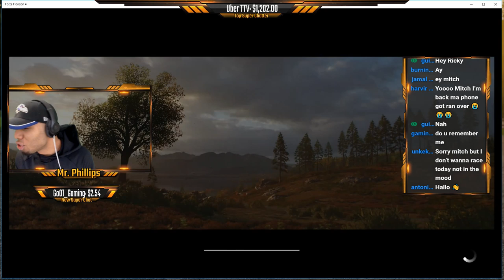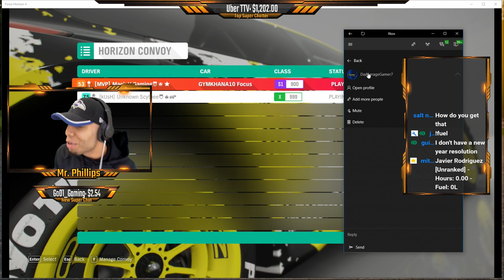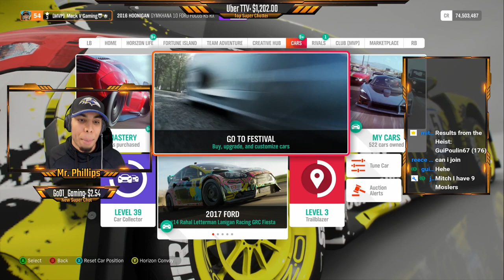Forza Horizon 4 Live: 2019 Rally! *Open Lobby!*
Forza Horizon 4 livestream hosting an open lobby playing infected and rally racing!

Type !commands to find out how to get my Gamer Tag and play all types of mini games with the community in the chat!

Become an MVP and unlock exclusive features here!

The7WorldsGaming 🔥

PapiGordo 🔥

tommytemper 🔥

EpicClips Gaming 🔥

Estevan JK 🔥

Javier Rodriguez 🔥

Dar1usz 🔥

Rival Racer 🔥

GuiPoulin67 🔥

Dave LEJ 🔥

PTR Gaming 🔥

Chr1sTh3Ripper 🔥

xFlaRe 🔥

Doggy Craft2 🔥

Arron Hyam 🔥